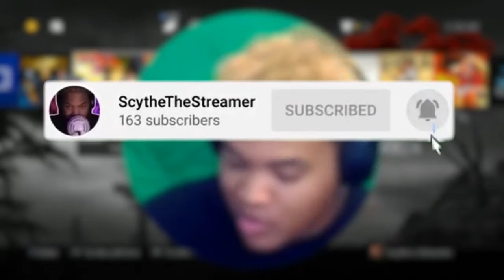5 KAGE RAP REACTION | RUSTAGE ft. None Like Joshua, Shwabadi & More [Naruto]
Everyone (IN THE VIDEO)
Gaara - Rustage: